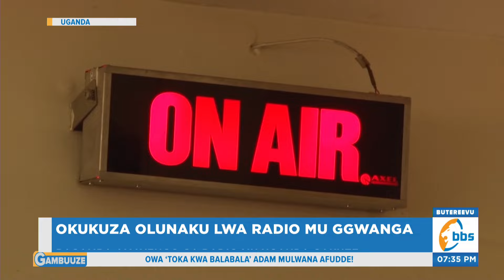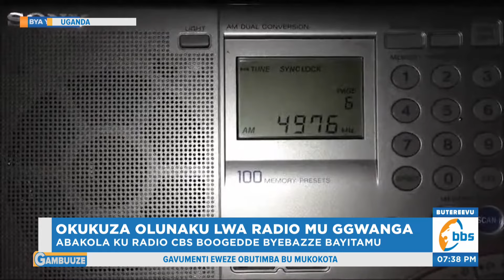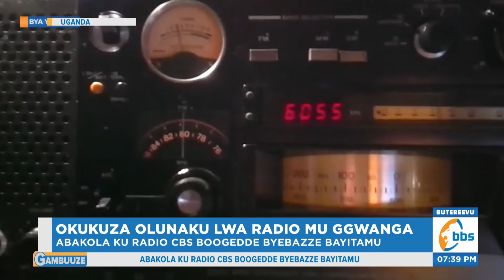Abakola ku Radio CBS Boogedde Byebazze Bayitamu, Bagamba Amayengo ga Radio mu Uganda Gakuze